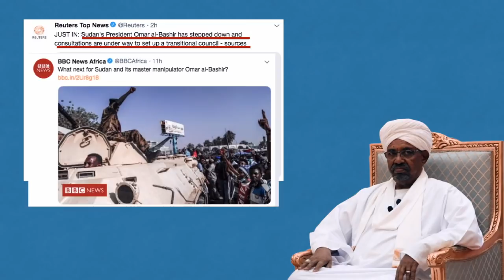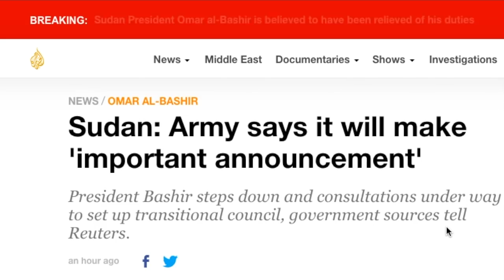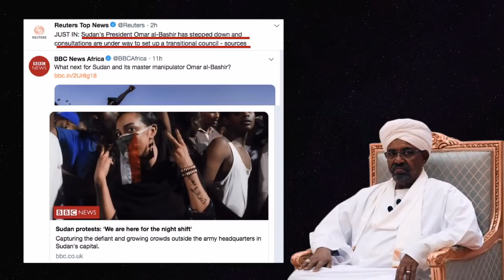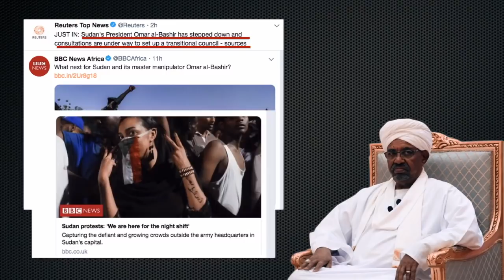ሰበር - የሱዳኑ አልበሸር በመፈንቅለ መንግስት ተገለበጠ | Sudan Al Bashir Steps Down